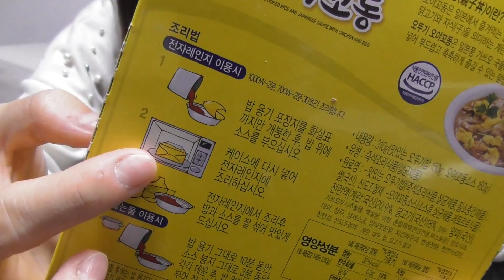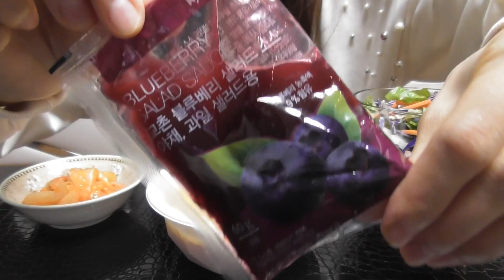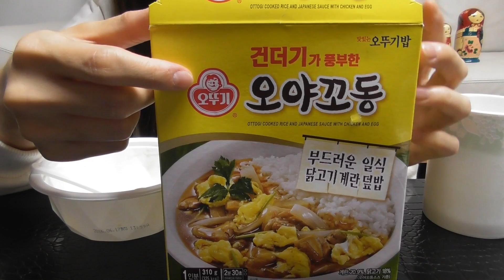韓国のレトルト親子丼食べてみた！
不器用ながらも全力で料理に挑戦していきます

(๑•̀ㅂ•́)و✧